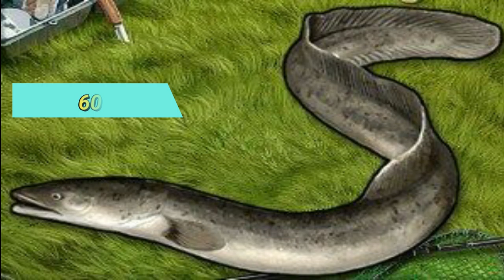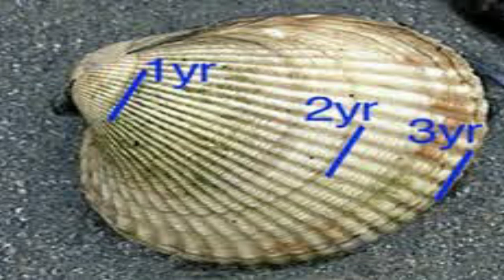10 Animals Long Lifespans l Amazing Videos l top videos l plant videos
Through Mystery Earth you will be able to capture the heart of your presence with amazing, wonderful, rare, pleasant, pleasant, delightful, delicious and the secrets of science, geography, history and the mysteries of nature through the vast technology of nature. The purpose is to bring to your attention, through mystery earth, the mysteries of the past, the mysteries of our ancestors, the mysteries of life, the mysteries of our ancestors, the mysteries of scientists and scientists.

Mystery Earth  ன் ஊடாக உங்கள் முன்னிலையில் இதயத்தை கவரும், ஆச்சரியமான, அற்புதமான, அபு+ர;வமான, இதமான, இனிமையான, இன்பமான, சுவையான விடயங்களை கொண்டு வருவதுடன் பரந்து விரிந்த இயற்கையின் தொழில் நுட்பத்தின் ஊடான விஞ்ஞானம், புவியியல், வரலாறு மற்றும் இயற்கையின் அழகுகள் மக்களை வியப்புக்குள்ளாக்கும் மர;மம் நிறைந்த இடங்கள் போன்றவறின் ரகசியங்களையும். ஆராய்சியாளர;களையும், விஞ்ஞானிகளையும் திக்தினர வைத்த விடயங்களையும் எமது முன்னோர;கள் எமக்காக விட்டு சென்ற ஆக்கங்களையும், பு+மியில் மறைந்திருக்கும் விடயங்களையும், மர;மமான நிகழ்வுகளையும், சுவரசியமான விடயங்கள் ஆகியவற்றை Mystery Earth   ஊடாக உங்கள் முன்னிலையில் சிறப்பாகவும் முற்றிலும் உண்மை நிறைந்ததாகவும் கொண்டு வருதலே இதன் நோக்கமாகும்.